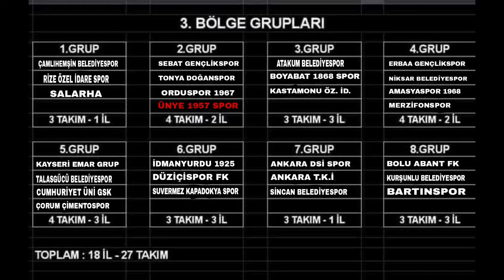FUTBOL AKTÜEL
FUTBOL AKTÜEL PROGRAMININ BU HAFTAKİ KONUĞU ÜNYE 1957 SPOR KULÜP BAŞKANI MEHMET ALİ  DURAK OLDU.

Futbola Dair her şeyin konuşulduğu  programda bu hafta;
* Süper Ligde Sezonun Özeti
* PTT Liginde Süper Lige yükselen 3. Takım kim olacak
* Bölgesel Amatör Ligde Ünye 1957 Spor un şansı nedir tek tek grupları değerlendirme
* Milli takım kadrosu ve Euro 2020 değerlendirmesi
*  Ünye’mizi en güzel şekilde temsil eden Veteranlar takımımızın turnuvası nasıl geçti ?